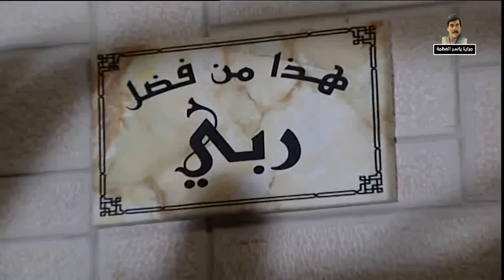مسلسل مرايا 2004 الحلقة 26 النسخة الأصلية | لمعة فلاش